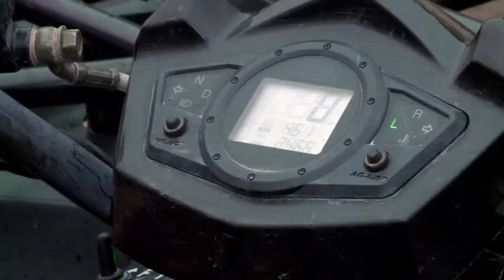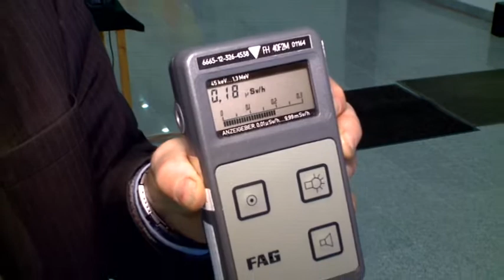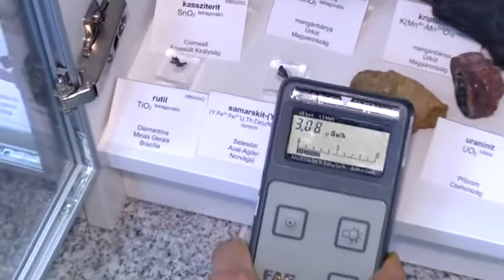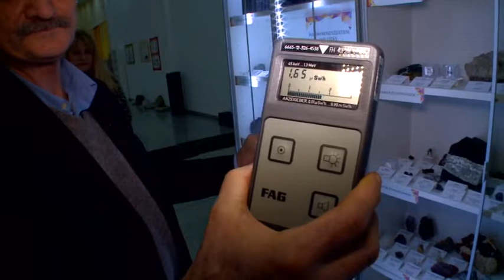Felső Mátra 2020